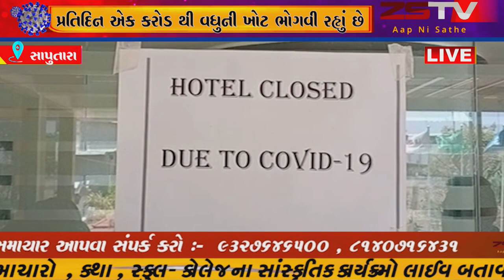ગુજરાતની આંખો કાતારા કહેવાતું સાપુતારા હાલ લોકડાઉનમાં પ્રતિદિન એક કરોડ થી વધુની ખોટ ભોગવી રહ્યું છે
સાપુતારામાં પ્રવાશન ઉપર નભતા હોટલ સંચાલકો.તેમજ નાના- મોટો વ્યવસાય સાથે સંકળાયેલા 10.હજારથી વધુ પરિવારો ને પણ લોકડાઉનનો મોટો ફટકો પડ્યો છે.